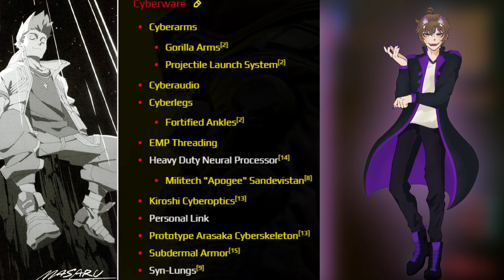Why David Martinez vs V Isn't A Close Fight| Cyberpunk 2077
Here's why David Vs V isn't a close fight!

Editing: Raven
VO: Raven
Script: Raven
Thumbnail: Raven